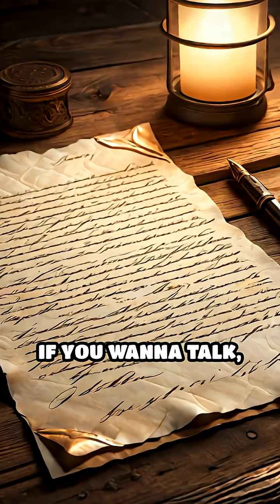Bell Invents the Telephone: When “Watson, Come Here” Changed Everything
In 1876, Alexander Graham Bell accidentally made history trying to call his assistant.
One spilled acid and a “Watson, come here—I want to see you” later… and the world was officially connected.

From that first garbled sentence to today’s endless notifications, the telephone kicked off the era of nonstop communication—and Bell basically FaceTimed the future.